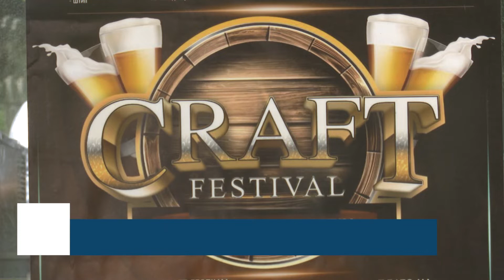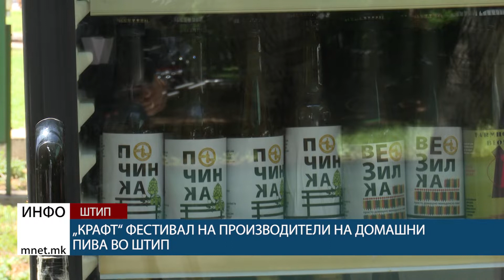„Крафт“ фестивал на производители на домашни пива во Штип